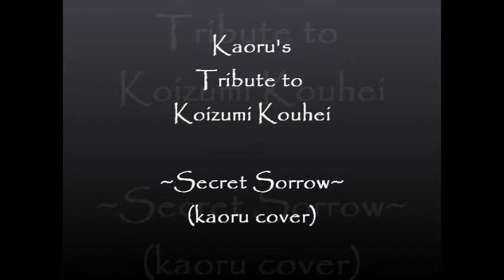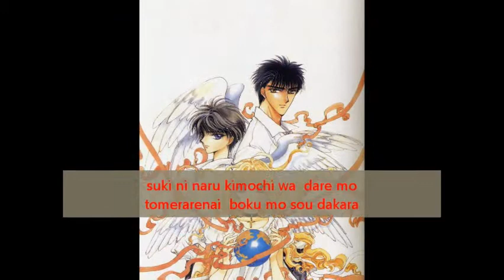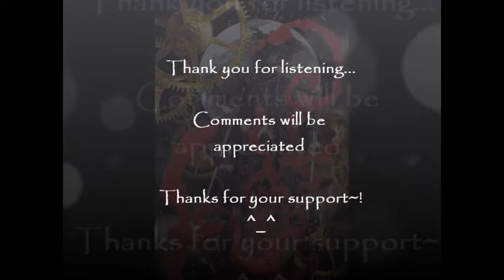Koizumi Kouhei : Secret Sorrow (X) ~kaoru cover~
Title : Secret Sorrow
Original singer : Koizumi Kouhei
Anime : X (Clamp)

A man with such a unique feminine voice, Koizumi has always become an inspiration to me. He is very talented singer and musician, but for an unknown reason, he simply dissapeared from the music scene with just a few singles.

This cover is a tribute to such a wonderful talent. Might do his other wonderful work, Strength too. We'll see how it goes :)